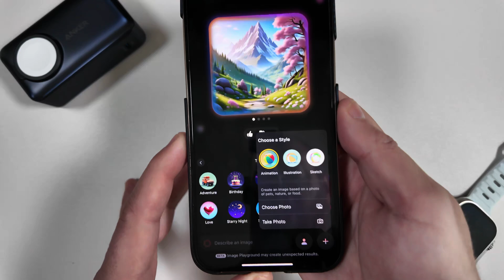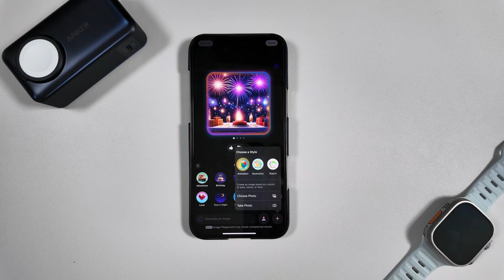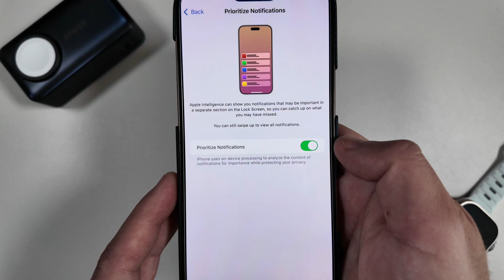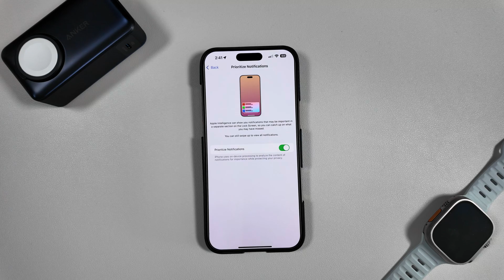iOS 18.4 Beta 1- Priority Notifications and Sketch Styles Are HERE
Even though we did not get a lot of the new Apple Intelligence features including a smarter Siri is iOS 18.4 Beta 1, we did get the new Sketch style in Image Playground and more excitingly, Priority Notifications are here!

Buy some accessories to fast charge your new iPhone!

Apple 35W Dual Charger
Anker 313 45W Power Brick
Anker 737 Portable Power
New Anker Power Bank not in video
65W UGreen Bonus not in video
Silicone Power Meter Cable
Power Meter Cable Black

Check out Aura, The Smart, Simple Way To Stay Safe